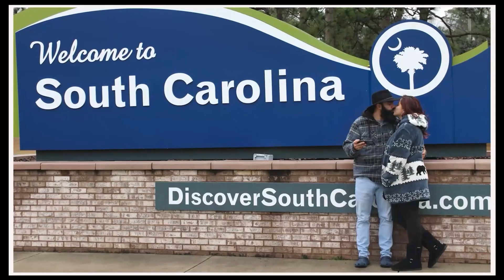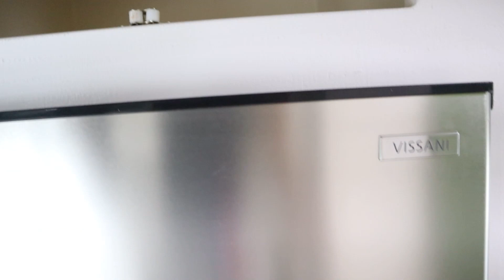SOLO nos tomo un mes hacer esta renovación COMPLETA del RV- LA GRAN REVELACIÓN!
Con este video concluimos la renovación de este RV. De más está decir que nos encantó el resultado final, nuestra clienta quedó super contenta y estaba lista para comenzar su aventura como dueña de un RV Clase C. Si han disfrutado de esta renovación tanto como nosotros no olviden darnos un like para asií saberlo. Nos vemos en la próxima aventura!!

¡Si no lo han echo vayan a ver la renovación completa!

Nosotros somos Javi y Eli.
Una pareja de Cubanos de la Florida que decidieron dejar las normas de la sociedad para comenzar una vida nómada y uno que otro trabajo de reparación o construcción de (RV) Casas moviles. Nosotros estamos completamente enamorados de la idea de viajar y ayudar a personas nómadas con sus proyectos o restauraciones. En el 2021 dejamos todo para empezar nuestro viaje por todos los Estados Unidos y Canadá con la meta de llegar algún día a Alaska.

En nuestras páginas sociales nos encontrarán haciendo nuestros viajes y compartiendo nuestras aventuras.Y en nuestra página profesional  de Facebook encontrarán todo lo relacionado con los proyectos y modificaciones que hacemos mientras viajamos . También tenemos un blog donde compartimos más información detallada que sería mucha para compartir en nuestros videos. Por donde quiera que nos sigan les agradecemos mucho su apoyo!